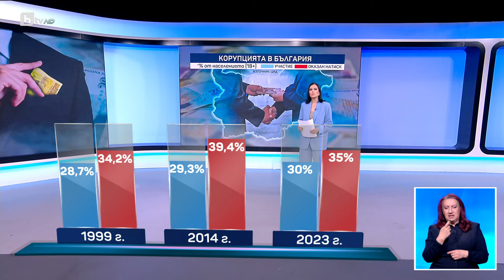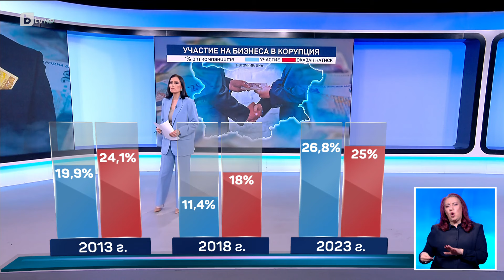Изследване: 30% от българите са участвали в корупционни сделки | БТВ